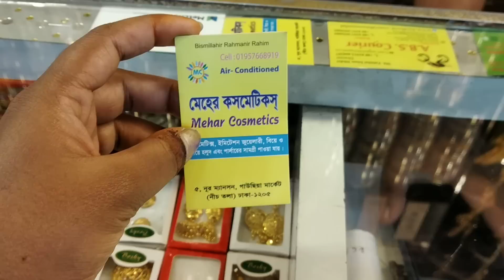কম বাজেটে অসম্ভব সুন্দর বিয়ের কমপ্লিট সিম্পল সেট কালেকশন/Lowest budget wedding bridal set.